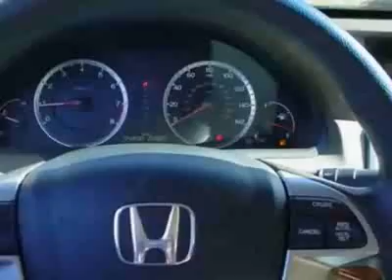2008 Honda Accord EX Sedan Sedan - Rock Hill, SC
Honda Cars of Rock Hill - Rock Hill, SC, Rock Hill, SC - Accord EX Sedan Sunroof Alloys LOW MILES Certified Warranty